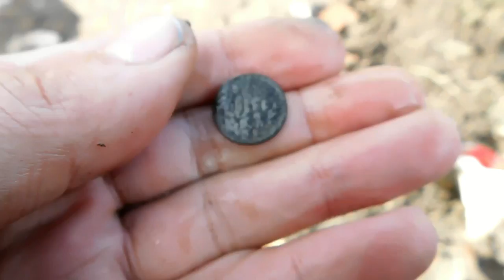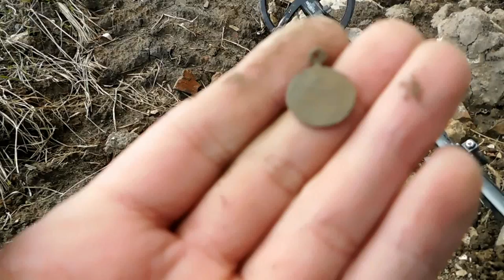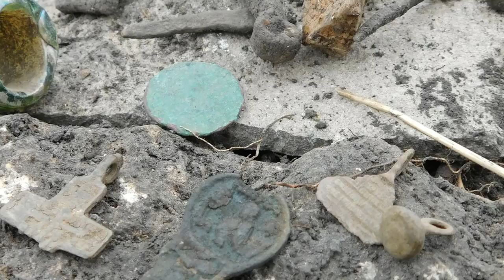ИСКАЛИ И НАШЛИ. СТАРИННАЯ ДЕРЕВНЯ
📢Наш паблик ВКонтакте все самое интересное там.
В этом фильме мы с отправляемся с вами на поиск старинной деревни. Отправляемся в неизвестность, так как не знаем что нас ждет впереди и какие находки будут. немного побродив мы нашли место где возможно стояла старинная деревня. Что из этого вышло смотрите в фильме.
📢Вступайте в наш паблик ВКонтакте все самое интересное там.
Видео является постановочным и носит исключительно развлекательный характер.